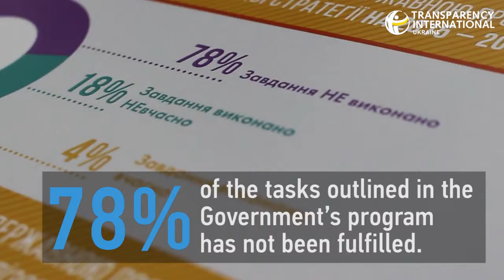The Government Anti-Corruption Policy in Ukraine - NGO Report